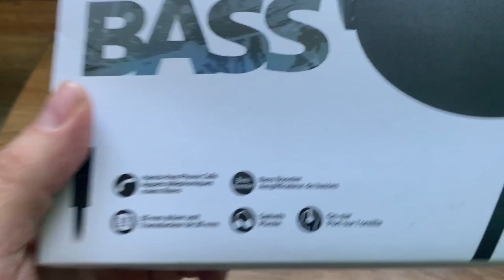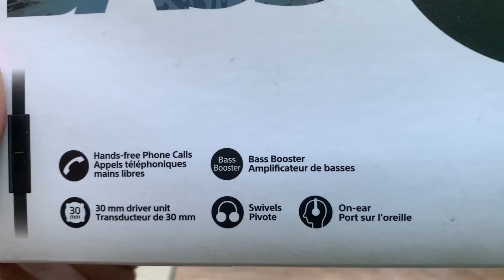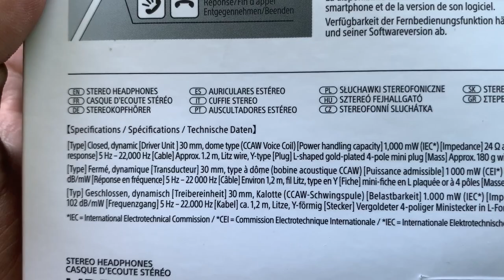🎧🎧 ¿CUALES SUENAN MEJOR?🎧🎧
⛔Comprar Sony Mdr-xb550ap
⛔Comprar Jbl T450

Taringa: geekstv